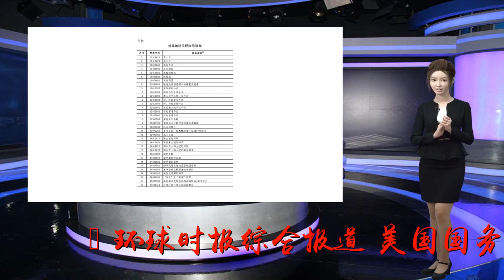宣称,选举,不公,扬言,扩大,柬埔寨,制裁,方回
谢谢！[环球时报综合报道]美国国务院30日发布声明称，鉴于刚刚结束的柬埔寨大选存在不公正行为，美国政府考虑进一步限制柬官员和公民访问美国。而柬方回应称，本次选举没有任何问题。美国屡次对该国实施制裁，源于“误解太深”，偏见过重。据美联社30日报道，美国国务院认为，柬埔寨本次选举既不自由也不公平，未能代表柬埔寨人民的意愿，是民主原则的最大倒退，美国对此“深感失望”。作为回应，美国将考虑采取补充措施，包括扩大2017年12月底起对该国的签证限制。但并未明确说明追加签证制裁的具体内容。面对美国的质疑，柬埔寨国家选举委员会反击称，与美国的说法相反，此次选举“非常成功”。路透社援引柬埔寨国内报纸说法称，美国对柬埔寨存在很深的误解和怨恨，作为霸权国家，该国始终不放弃干涉别国内政的习惯。柬埔寨大选于本月29日举行，柬埔寨执政党、人民党宣布，该党将获得超过80%的选票，取得最终胜利。美国有线电视新闻(CNN)评论称，美国去年年底停止向柬埔寨政府官员和家属发放赴美签证，今年3月又终止了对柬援助，还持续抨击柬执政党“破坏人权”，不承认该国选举结果。自美国总统特朗普执政以来，美国与东南亚国家的关系就“变得复杂”，美柬关系也再次恶化。(卢戈)